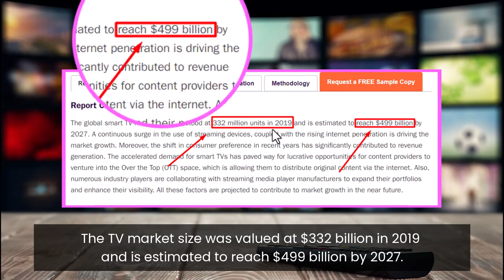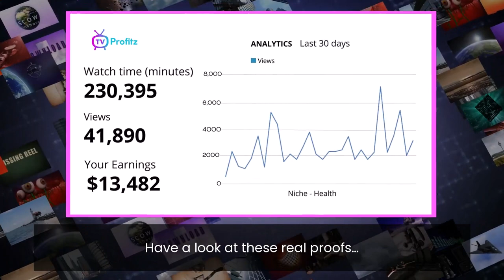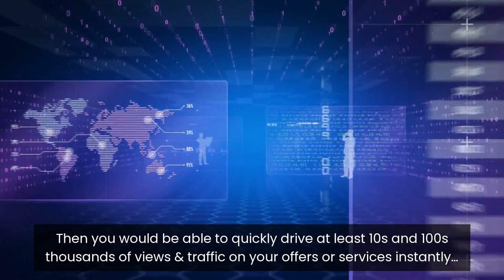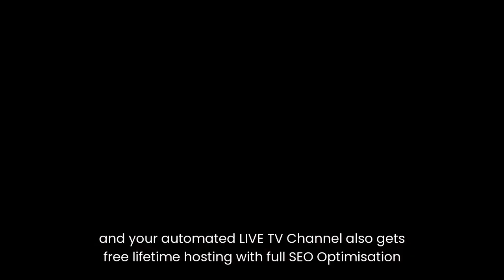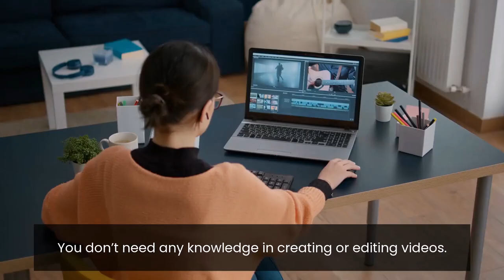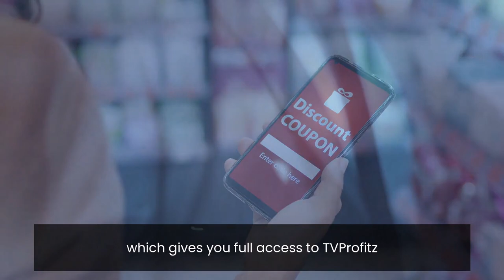TVProfitz Live Demo (Seyi Adeleke) II How Does TVProfitz Work?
1 Click = Create & Host LIVE TV Channels & Get FREE Targeted Traffic In Just 2 Minutes FLAT!

Profit BIG With Your Own TV Channel This Holiday Season & Beyond.
Start Your Very Own “AMAZON PRIME” & “NETFLIX” Like TV Channel.

TVProfitz Is The World's Only App That Allows Its User To Create & Host Live TV Channels. It Comes Loaded With 2M+ Trending Movies, TV Shows, Sports, News, Web series & Much More…

Finally, Create Your Own TV Channel Add Contents To It Get Paid Per View.

* Create Any Kind Of TV Channel Such As Sports Channel, News Channel, Movie Channel & Much More…
* Get Paid For Every Single View…
* Over 2M+ Done-For-You Trending Movies, TV Shows, Web Series Etc…
* Launch Your Own AMAZON PRIME & NETFLIX Like Streaming Service…
* Newbie Friendly - Even a 11 Year Old Can Do It…

3 Easy Steps Launches Your LIVE TV Channel…

Step 1 - Get Instant Access To TVProfitz.
Click Any Of The Buy Buttons On This Page To Get A Copy Of TVProfitz

Step 2 - Setup Your Channel.
A Few Easy Mouse Clicks Setup The Channel In Your Desired Niche.

Step 3 - Sit Back & Make Profit.
Get Ready To Receive The Easy Money That Flows Directly Into Your Bank Account After Someone Views Your Channel

You’re In Full Control With TVProfitz :
1. Create Your LIVE TV Channel In 170+ Different Niches.
2. Instantly Load Your Channel With Our 2M+ Done-For-You Content.
3. ZERO Audience Required.
4. 1-Click Easy Monetization.
5. Create “NETFLIX” & “AMAZON PRIME” like web streaming subscription services…
6. Powerful Built-in Video Editor...
7. Explode Your Email List…